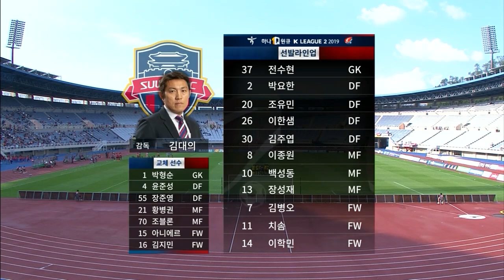[하나원큐 K리그2] 27R 부천 vs 수원FC 하이라이트 | Bucheon vs Suwon FC Highlight (19.09.15)